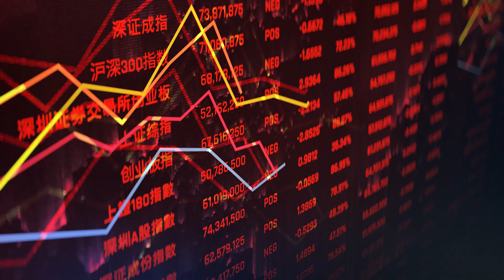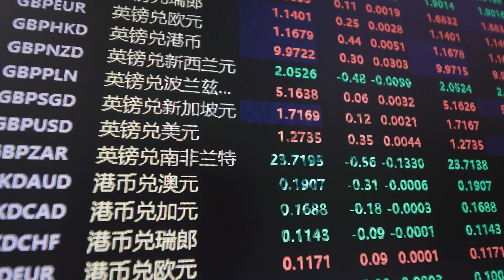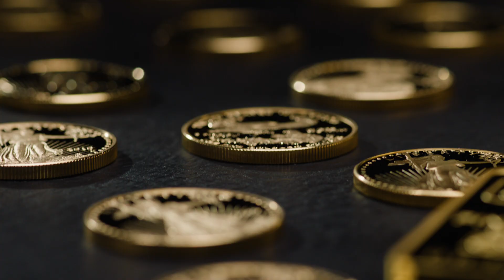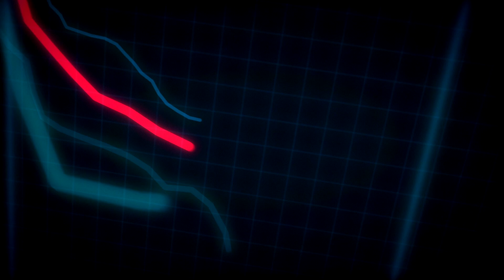Market Insider: February 27, 2024 | China's Gold Buying Spree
Economic turmoil in China has fueled an increased appetite for gold among consumers in one the world’s largest economies as other assets like stocks and real estate struggle. What does this mean for the international gold market, and is now a good time to buy gold?